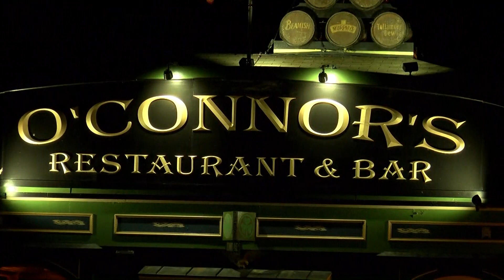Fatal Stabbing Reaction - July 5th, 2019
Cam Jandrow reports - We hear from staff at O'Connor's, after 31 year old Amanda Dabrowski was stabbed in the popular Worcester restaurant.